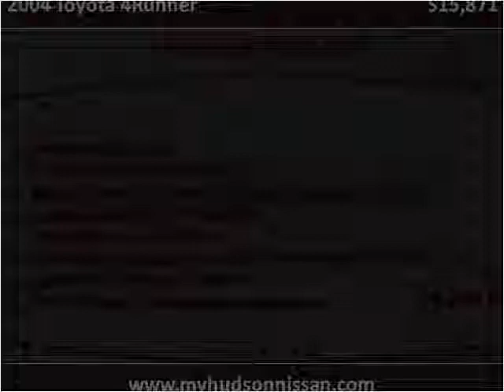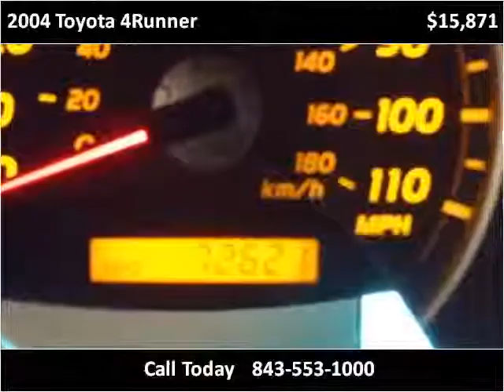2004 Toyota 4Runner Used Cars Charleston SC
This 2004 Toyota 4Runner is available from Hudson Nissan.